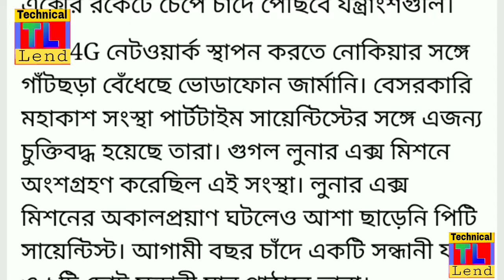Mission to the moon- Vodafon 4G Network Power by Nokia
Mission to the moon 4G network
চাঁদে4G network চালু করবে Vodafon